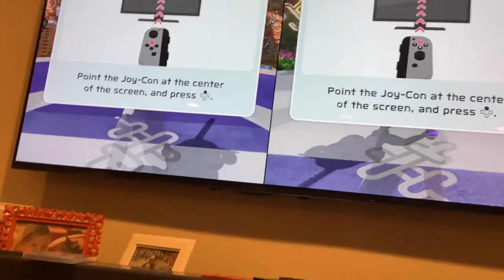Dean and Hadley swordfight!!!!!!!